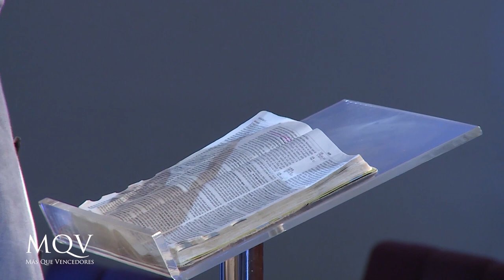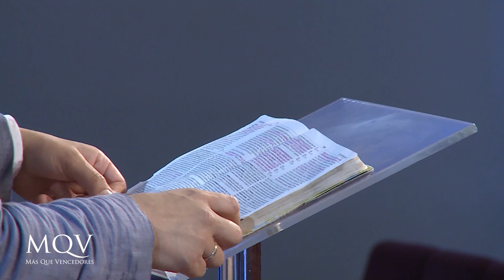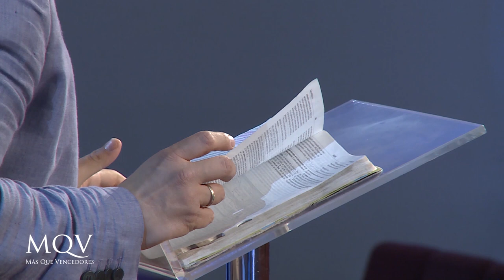Prédica del Pastor Federico Almada - Epístola de Gálatas